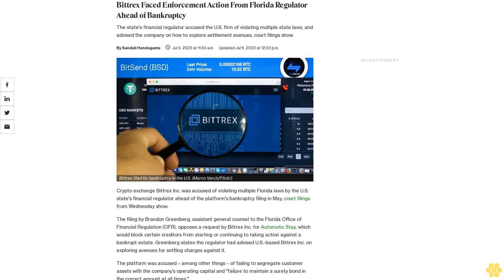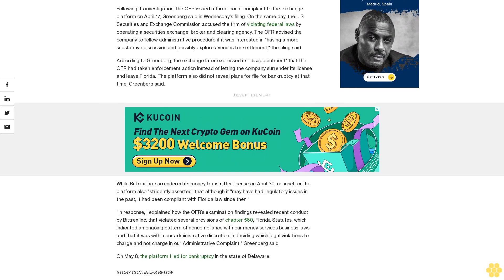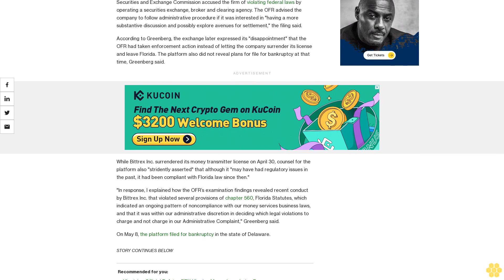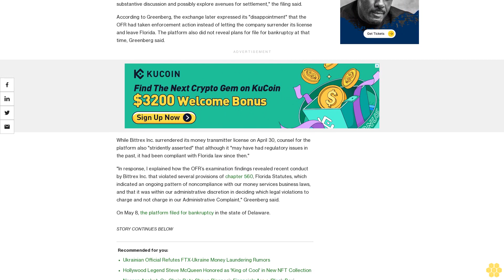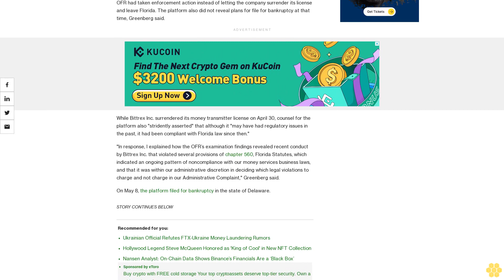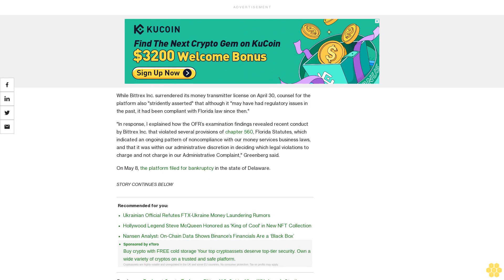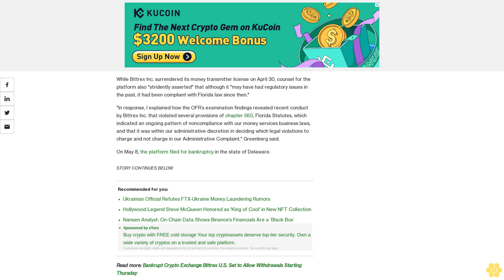Bittrex Faced Enforcement Action From Florida Regulator Ahead of Bankruptcy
The state's financial regulator accused the U.S. firm of violating multiple state laws, and advised the company on how to explore settlement avenues, court filings show.

Crypto exchange Bittrex Inc. was accused of violating multiple Florida laws by the U.S. state's financial regulator ahead of the platform's bankruptcy filing in May, court filings from Wednesday show.

The filing by Brandon Greenberg, assistant general counsel to the Florida Office of Financial Regulation (OFR), opposes a request by Bittrex Inc. for Automatic Stay, which would block certain creditors from starting or continuing to taking action against a bankrupt estate. Greenberg states the regulator had advised U.S.-based Bittrex Inc. on exploring avenues for settling charges against it.

The platform was accused – among other things – of failing to segregate customer assets with the company’s operating capital and "failure to maintain a surety bond in the correct amount at all times."

"Deciding which of those violations to charge or not charge in our Administrative Complaint falls squarely within the OFR’s administrative discretion," Greenberg argued in his declaration.

The filing says that between October 2022 and March 2023, the OFR worked with financial regulators from Texas, Maryland and Michigan on a "multistate examination of Bittrex Inc."

On March 31, Bittrex Inc. announced it was winding down its U.S. operations, citing an uncertain "regulatory and economic environment."

Following its investigation, the OFR issued a three-count complaint to the exchange platform on April 17, Greenberg said in Wednesday's filing. On the same day, the U.S. Securities and Exchange Commission accused the firm of violating federal laws by operating a securities exchange, broker and clearing agency. The OFR advised the company to follow administrative procedure if it was interested in "having a more substantive discussion and possibly explore avenues for settlement," the filing said.

According to Greenberg, the exchange later expressed its "disappointment" that the OFR had taken enforcement action instead of letting the company surrender its license and leave Florida. The platform also did not reveal plans for file for bankruptcy at that time, Greenberg said.

While Bittrex Inc. surrendered its money transmitter license on April 30, counsel for the platform also "stridently asserted" that although it "may have had regulatory issues in the past, it had been compliant with Florida law since then."

"In response, I explained how the OFR’s examination findings revealed recent conduct by Bittrex Inc. that violated several provisions of chapter 560, Florida Statutes, which indicated an ongoing pattern of noncompliance with our money services business laws, and that it was within our administrative discretion in deciding which legal violations to charge and not charge in our Administrative Complaint," Greenberg said.

On May 8, the platform filed for bankruptcy in the state of Delaware.